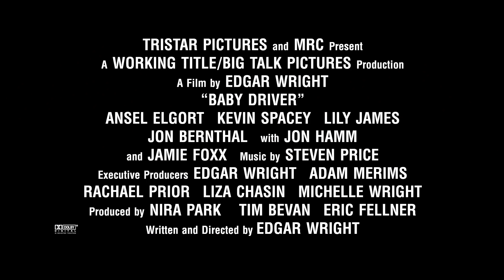Bats | Baby Driver Movie | In Cinemas June 30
Baby behind the wheel and Bats behind the gun make for an action-packed combination. Buckle up for BabyDriverMovie releasing on June 30.